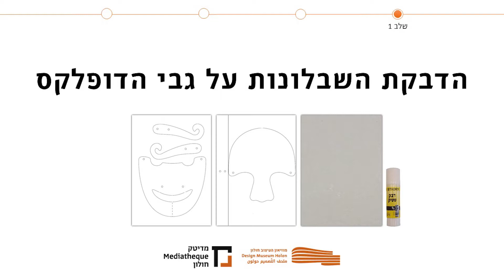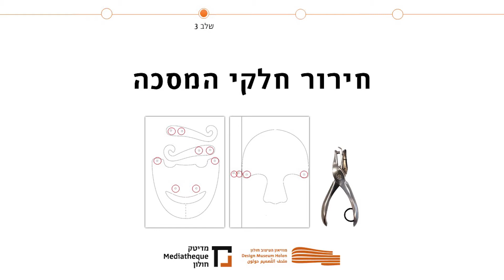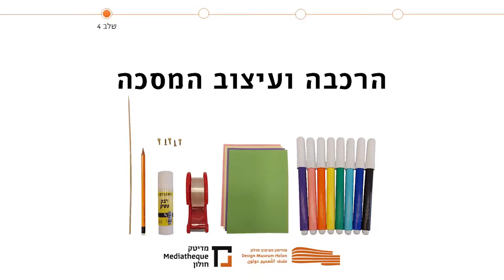סדנת מסכות - מוזיאון העיצוב חולון